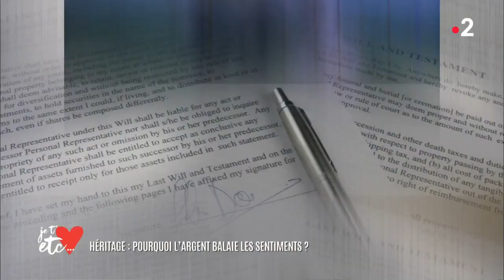Héritage disputé : comment gérer le conflit? - Je t'aime etc...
Un billet en morceau, la moitié d’une maison, et un demi chien. Mais pourquoi tout est découpé ? Parce qu’ils font l’objet d’un héritage disputé. Quand il s’agit d’argent, il n’y a plus d’amour qui compte... Les héritages déchirent bon nombre de familles. A l’ouverture du testament, les vraies personnalités se révèlent et les conflits éclatent. Méfiez vous, ça n’arrive pas qu’aux autres. Au coeur de l’héritage avec Isabelle Syriani et Roland Perez, avocat spécialiste des héritages et successions.